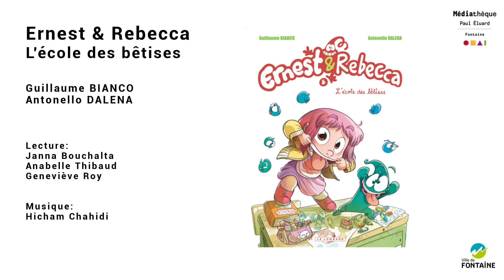Histoire du mercredi - Ernest et Rebecca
Histoire du mercredi !

Janna, Anabelle et Geneviève vous raconte...
Un extrait de la BD "Ernest et Rebecca - L'école des bêtises" de  Guillaume Bianco et Antonello Dalena publié aux éditions Le Lombard.
Retrouvez toute la série à la médiathèque !